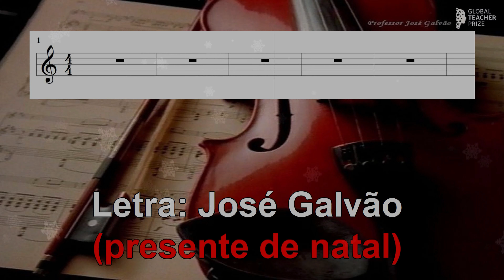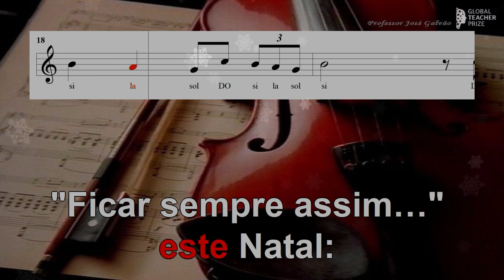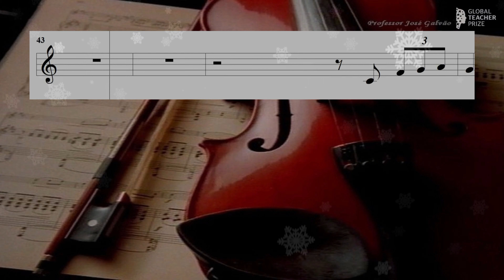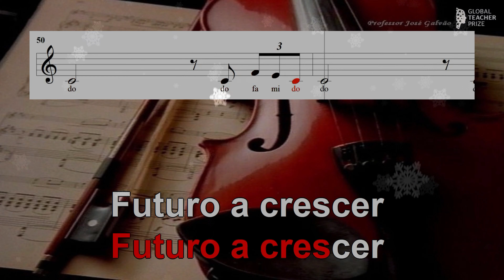Ficar sempre assim (presente de natal) - Karaoke de Natal COM VOZ - José Galvão - Educação Musical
O tema Chariots of Fire (Carruagens de Fogo) do grande compositor Vangelis sempre me fez lembrar um ambiente de Natal. Este ano, enquanto não termino as gravações do meu novo teatro musical deixo-vos esta versão com Karaoke em Português intitulada: Ficar sempre assim.
O Título e a história da canção expressam o desejo de manter a inocência infantil para sempre. No fundo a letra quer realçar a importância de sermos crianças a vida toda, nunca deixando de ser inocentes e sem malícia.
Experimentem!
Fiz o instrumental na tonalidade de DÓ maior para facilitar a execução instrumental nos instrumentos Orff (Jogos de sinos, Xilofones, etc...) e também para complementar a versão para flauta que já existe no Manual de Educação Musical 100% Música. Mantive a mesma linha melódica (ver notas por baixo da partitura), mantive também a forma/estrutura mas diminuí, ligeiramente, o andamento.

Letra/ Lyrics
Ficar sempre assim (presente de natal)

Nos lábios sorrisos
mil sonhos nas mãos
a força entre amigos
a voz entre irmãos

Nos olhos a esperança
no peito a bater
o amor de criança
futuro a crescer

Eu quero um presente este Natal:
Ficar sempre assim…
Ser livre e inocente
e não ver mal
Amar sem ter fim